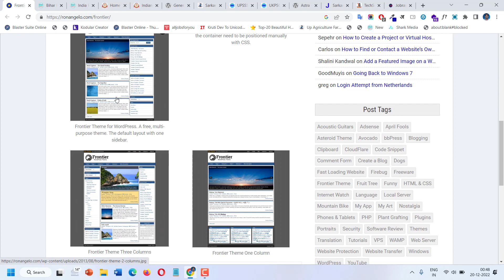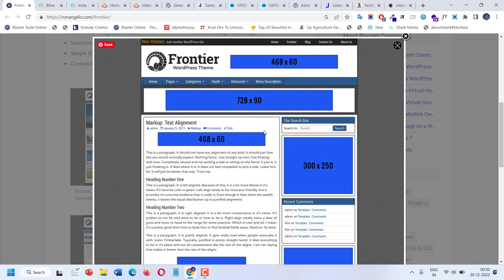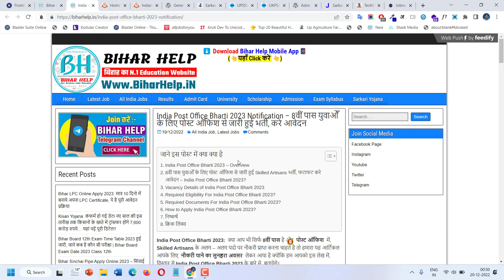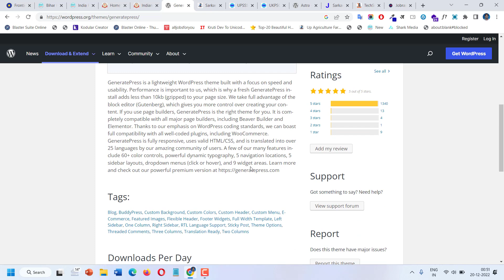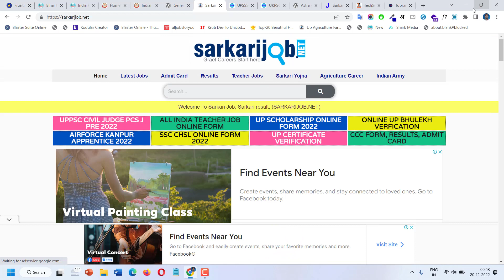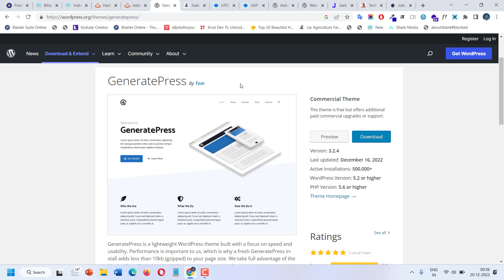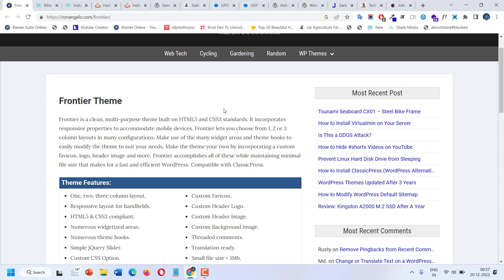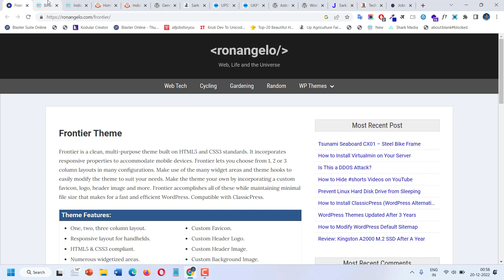👨🏼‍💻 Best Theme for Job Website in WordPress. Sarkari Result (सरकारी रिजल्ट) or Sarkari Job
दोस्तों आपने कई थीम Sarkari Result (सरकारी रिजल्ट) or Sarkari Job find ऐसी वेबसाइट में कर चुके है, मैंने भी कई थीम के बारे में आपको जानकारी दी है, पर आप अगर ऐसे थीम के बारे में जानने के इच्छुक है, जो बेस्ट है, क्योकि ये Website जो हमने इस वीडियो में लिया है, ये बहुत अच्छा काम कर रही है, और खुद के रोजगार के साथ और लोगो को भी रोजगार दे रहे है,  तो आप ध्यान से देख कर इसका इस्तेमाल अपने जरूरत के हिसाब से करे.

👉Video Chapter
00:00 Introdution
00:57 3 Frontier Theme (biharhelp.in, alljobsforyou.net)
03:48 GeneratePress Theme (Sarkari Result, Sarkarijob.net, upsssc.com)
06:15 Astra Theme (sarkarijobfind.com, techsingh123.com, jobrasta.com)